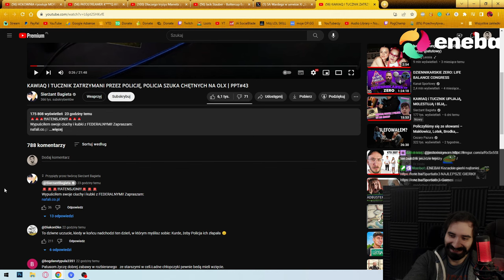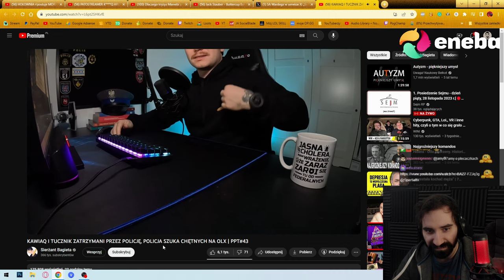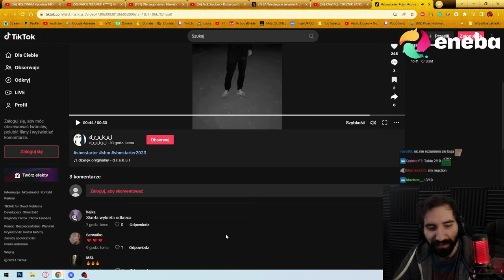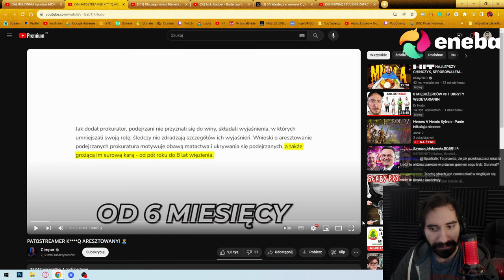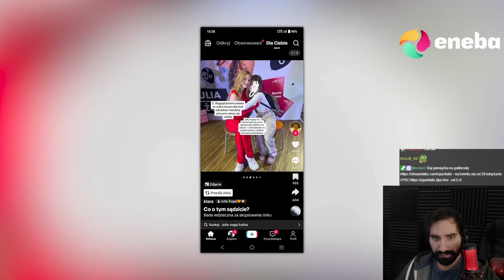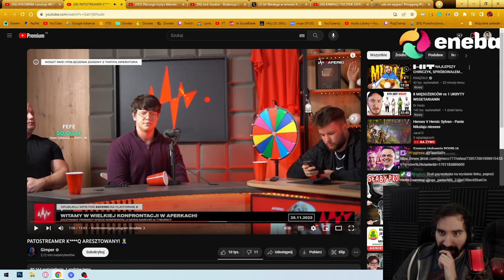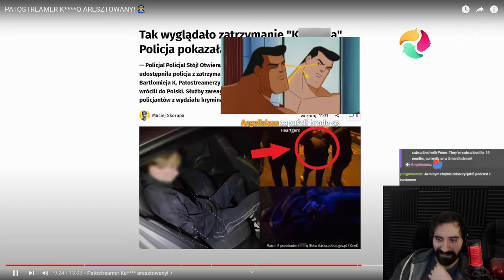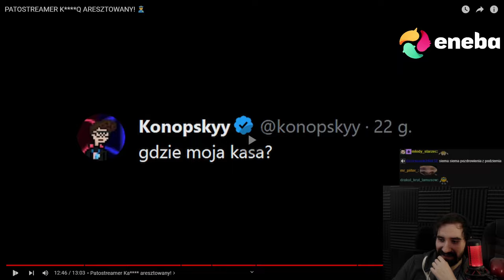PATOSTREAMER ARESZTOWANY i inne newsy | Oglądam